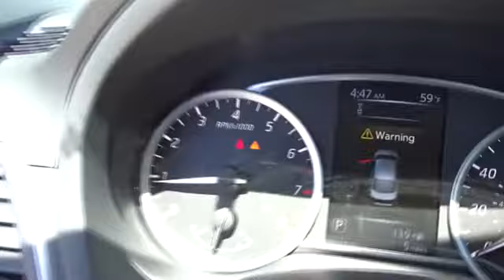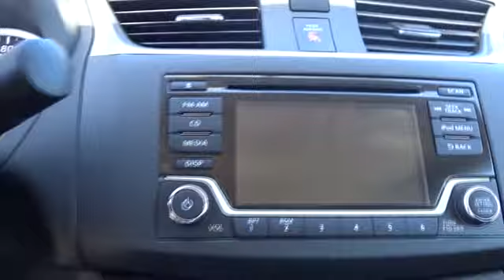2018 Nissan Sentra San Antonio, Austin, Houston, New Braunfels, Helotes, TX N80629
2018 Nissan Sentra

Gunn Nissan
12838 San Predro

2018 Nissan Sentra S CVT, Charcoal Cloth. The 2018 Nissan Sentra boasts a sleek, aerodynamic silhouette that slips through the wind while creating an overall sporty profile topped off with a distinct honeycomb grille. Fine soft-touch materials and unexpected available luxuries fill the cabin: Stay cozy with a leather-appointed interior for all and heated seats up front, with a 6-way power option for the driver. In Sentra, you have a bright, airy interior with spacious rear leg room and surprising cargo flexibility, thanks to 60/40 split rear seats and a fold-down front passenger seat. From turn-by-turn directions to caller ID and available safety features, the Advanced Drive-Assist Display puts it all right before your eyes on its 5in. color display. Get a better look with a system that helps you double-check your double-check. When you engage Reverse, Sentras RearView Monitor helps you see whats directly behind you. An aerodynamic exterior cuts through the air, while the 1.8-liter engine teamed with a virtually gearless Xtronic CVT transmission helps maximize efficiency and performance.